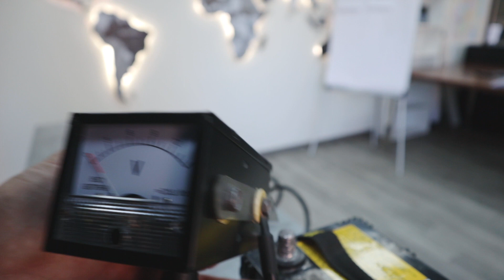КАК ПОЛЬЗОВАТЬСЯ НАГРУЗОЧНОЙ ВИЛКОЙ NB -125 для проверки аккумулятора автомобиля?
Наступила пора холодов- самое время проверить аккумулятор, ведь есть шанс, что в один из дней  машина просто не заведётся.

Одной из проблем может стать севший аккумулятор, как узнать его работоспособность смотрите в этом видео!